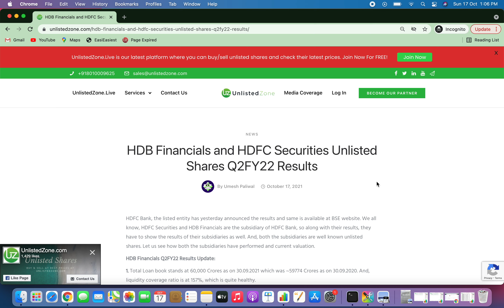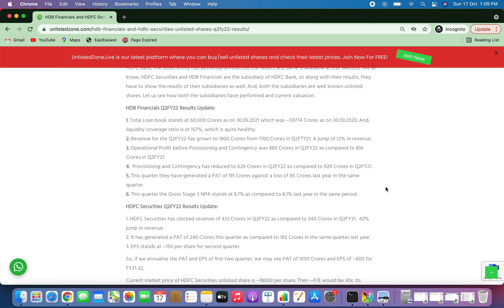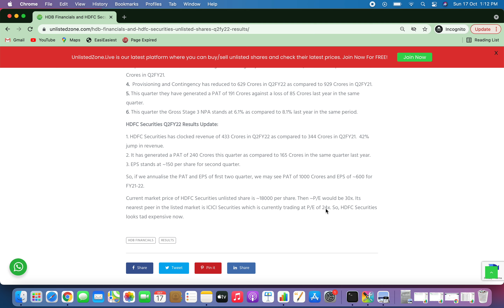HDB Financials and HDFC Securities Unlisted Shares Q2FY22 Results Update!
In this video, we have analysed the Q2FY22 results of HDB Financials and HDFC Securities, two most traded unlisted shares in India. India's fastest growing startup in Unlisted space.

To buy Pre-IPO shares of the unlisted companies like CSK, Paytm, HDB, Studds, Tata Technology, OTIS etc.